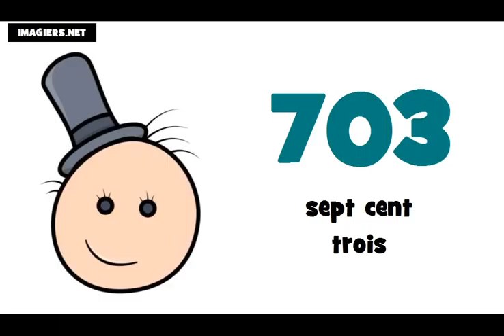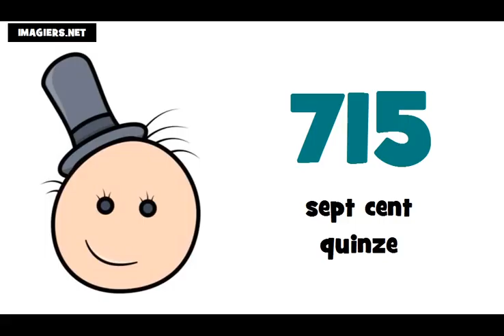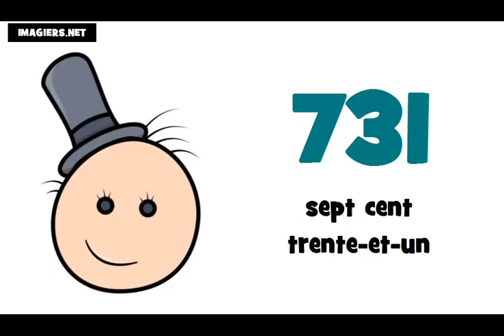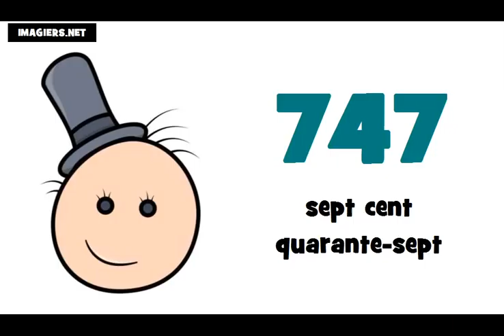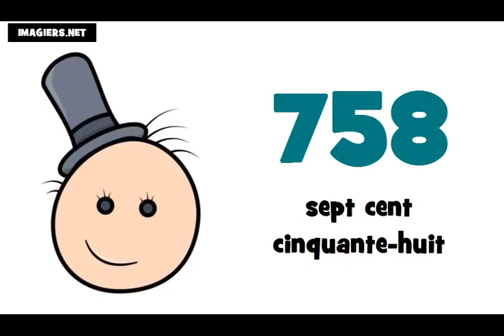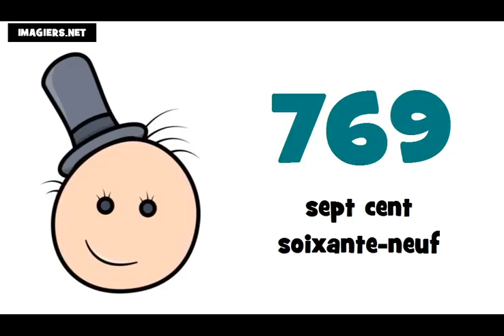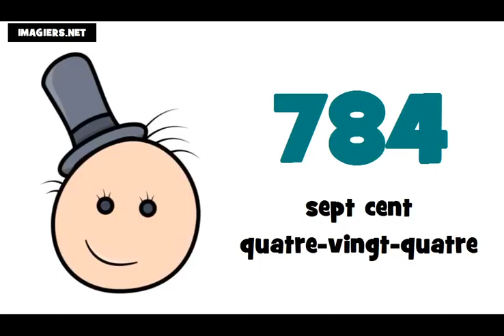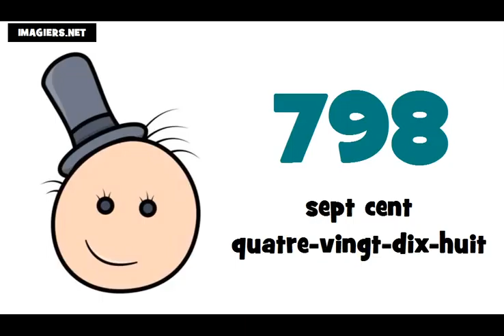☺ Õpi prantsuse keelt # Ma õpin prantsuse keelt ★ 700 ► 800